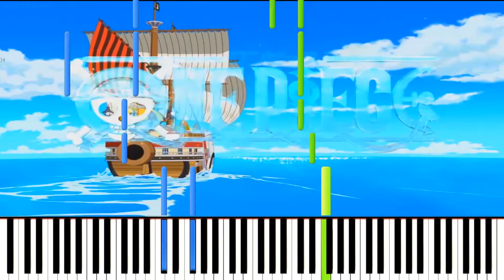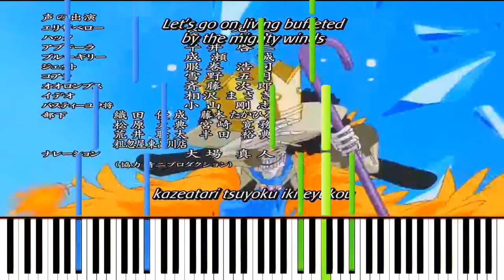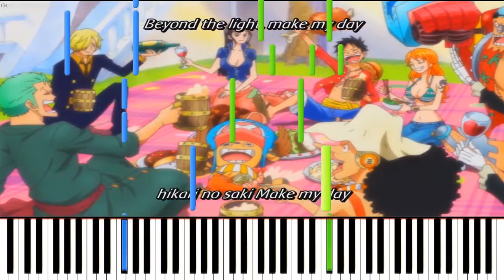[Synthesia] One Piece - HARD KNOCK DAYS "Piano" (1080p 60 FPS)